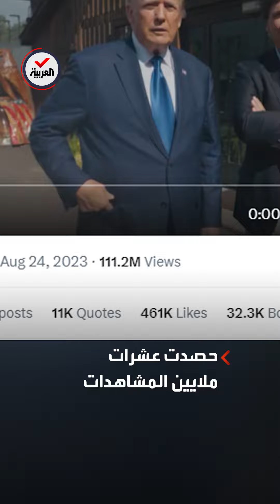بمقابلة بثت على إكس في نفس التوقيت.. ترمب يخطف الأضواء من مناظرة الجمهوريين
رغم الغياب.. ترمب يخطف الأضواء من مناظرة المترشحين الجمهوريين بمقابلة بثت على إكس في نفس التوقيت
لمعرفة أحدث المستجدات.. عبر البث المباشر من هنا ⤵
وبإمكانكم متابعة العربية على منصات التواصل